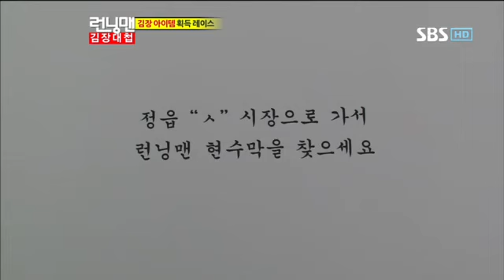런닝맨(한효주,고수)#6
sbs 런닝맨 123회 다시보기/게스트 반창꼬의 고수, 한효주! 런닝맨 김장레이스